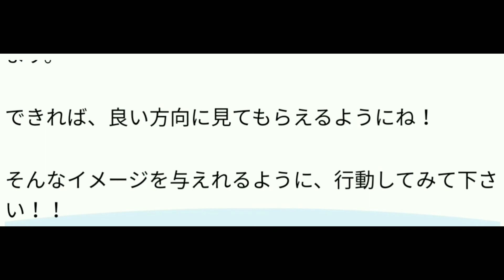指導者の小言 ２０２０年２月２８日！ 『同じ事でも。。。』 通算No2,368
良く言えば、明朗活発。

悪く言えば、騒がしい。

低学年は、元気があって良い。

高学年は、五月蠅い。

同じ事でも、見方が変われば、言い方、評価が変わります。

できれば、良い方向に見てもらえるようにね！

そんなイメージを与えれるように、行動してみて下さい！！